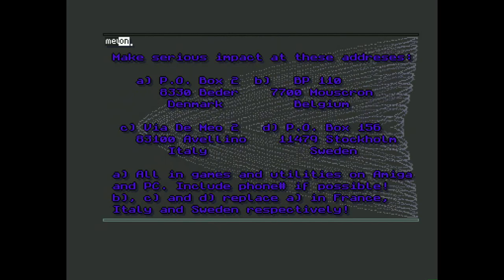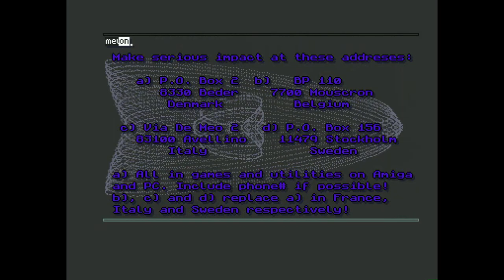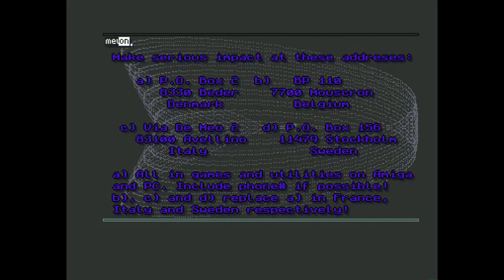Amiga 500 - Crack Intro by Melon & Crystal (Ninja Gaiden II)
Crack Intro by Melon & Crystal 1992 Music By Tronic